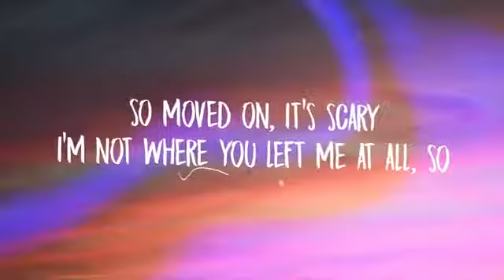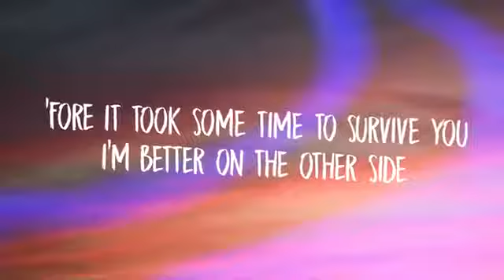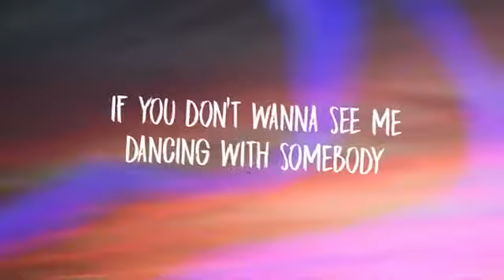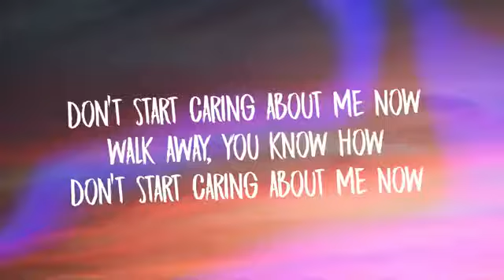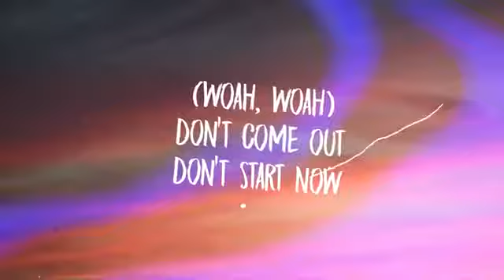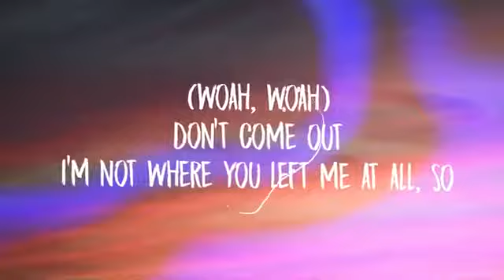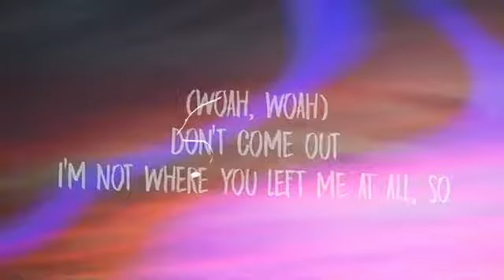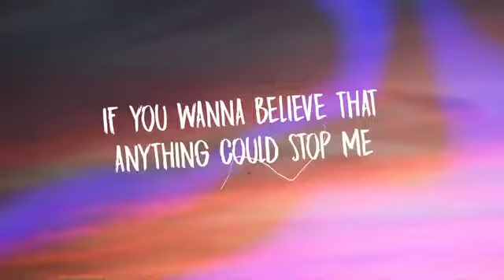Dua Lipa - Don't Start Now (Lyrics)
✖ BEST MUSIC ON SPOTIFY ✖ FOLLOW MY AWESOME CONNECT WITH UNIQUE VIBES Subscribe Spotify Instagram: Discord Server Twitter Soundcloud ► Dua Lipa Instagram Facebook Twitter Spotify Apple Music Deezer URL Amazon Music [Intro] If you don't wanna see me [Verse 1] Did a full one-eighty, crazy Thinking 'bout the way I was Did the heartbreak change me, maybe But look at where I ended up I'm all good already So moved on, it's scary I'm not where you left me at all, so [Pre-Chorus] If you don’t wanna see me dancing with somebody If you wanna believe that anything could stop me [Chorus] Don't show up! Don't come out! Don't start caring about me now Walk away, you know how Don't start caring about me now [Verse 2] Aren't you the guy who Tried to hurt me with the word "goodbye" 'Fore it took some time to survive you I'm better on the other side I'm all good already So moved on, it's scary I'm not where you left me at all, so [Pre-Chorus] If you don’t wanna see me dancing with somebody If you wanna believe that anything could stop me [Chorus] Don't show up! Don't come out! Don't start caring about me now Walk away, you know how Don't start caring about me now ('Bout me now, 'bout me) [Bridge] (Woah, woah) Don't come out (Out, out) Don't start now (Woah, woah) Don't come out (Out, out) I'm not where you left me at all, so If you don’t wanna see me dancing with somebody If you wanna believe that anything could stop me [Chorus] Don't show up! (Don't show up) Don't come out! (Don't come out) Don't start caring about me now ('Bout me now) Walk away (Walk away), you know how (You know how) Don't start caring about me now (Hahaha) Wallpaper: unsplash.com I don't own the music in this video. Please contact the artist/label if you want to use it.